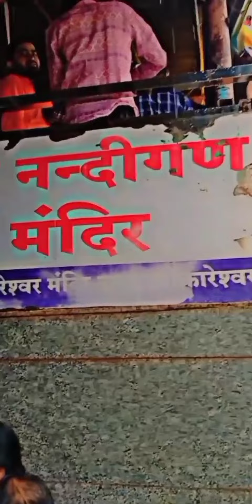omkareshwar journey mini vlog ❣️🥰